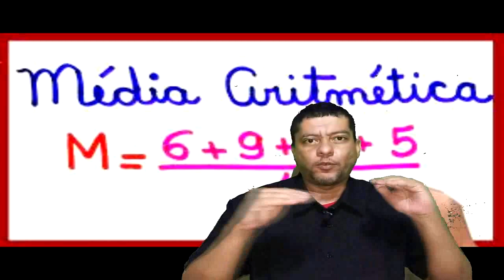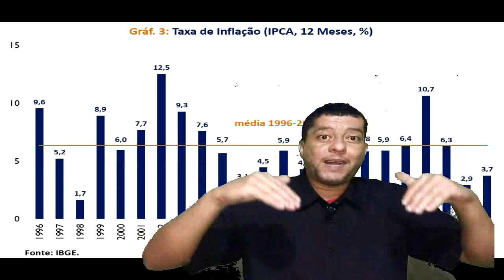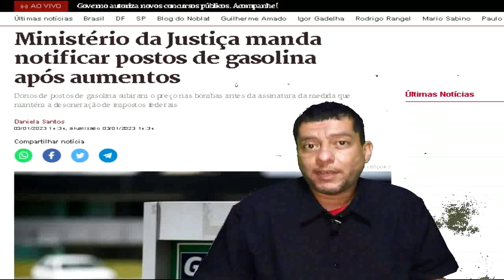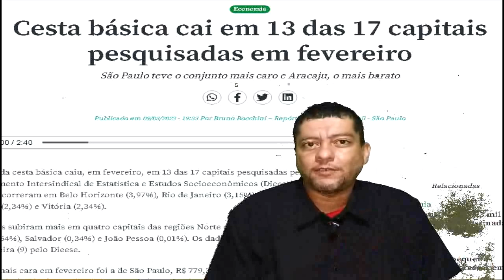Porque ainda não baixou tudo os preços